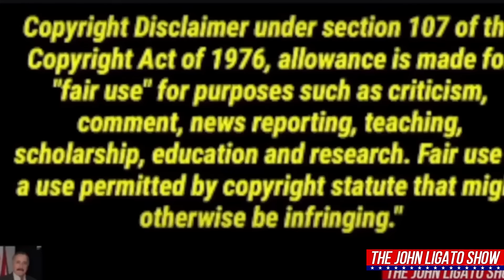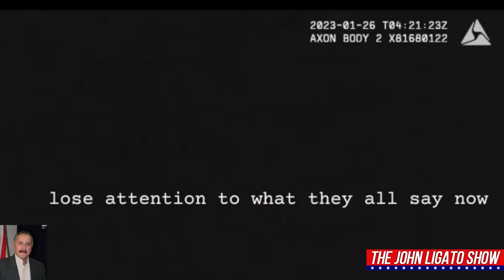Sean Reyes And Joey Arrested And Humbled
Get ready for an intense journey into the world of police interactions with auditors on the streets. Welcome to the John Ligato Show, where host John Ligato takes us through a gripping encounter between law enforcement officers and auditors named Joey Surreal and Sean Reyes.

The scene is set with a routine late evening traffic stop conducted by Officer Prieto. As Officer Prieto politely requests that the auditors move to the front for safety reasons, tensions begin to rise. Both auditors, Joey Surreal and Sean Reyes, assert their constitutional right to remain where they are, leading to a clash of authority and rights.

As the auditors stand their ground, refusing to comply with Officer Prieto's request to move to the front, the situation escalates. Officer Prieto attempts to assert his authority, leading to a standoff between law enforcement and the auditors.

Meanwhile, on Long Island, another auditor named Sean Reyes finds himself in a similar situation with law enforcement officers. Despite repeated requests to back up, Reyes refuses, leading to his arrest for hindering the traffic stop.

As the encounters unfold, it becomes clear that both auditors are willing to challenge the authority of law enforcement officers in the name of protecting their rights. However, their refusal to comply with lawful orders ultimately leads to their arrests.

In the aftermath of the encounters, Reyes faces serious consequences, including felony charges and community service. Ligato emphasizes the importance of understanding the boundaries between asserting rights and obstructing law enforcement activities.

Ultimately, the encounters serve as a reminder of the complexities and tensions inherent in police interactions with auditors. Whether you're a seasoned auditor or simply interested in the dynamics of law enforcement encounters, this episode offers a thought-provoking exploration of rights, authority, and responsibility.

Join us as we delve into the intricacies of police interactions on the streets and uncover the consequences of challenging authority in the name of protecting rights.